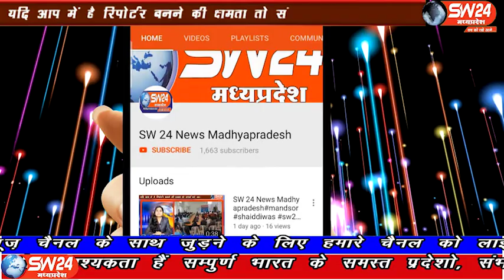SW 24 News Madhyapradesh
मध्यप्रदेश में सांवेर उपचुनाव को लेकर जुबानी जंग तेज हो गई है सांवेर उपचुनाव को लेकर बीजेपी ने अब एक नया नारा दिया हैण् घड़ी आई है सांवेर के इम्तिहान कीए यह लड़ाई है साधु की और शैतान की इस नारे के मुताबिक बीजेपी ने खुद को और मुख्यमंत्री शिवराज सिंह चैहान को तो साधु बताया है लेकिन कांग्रेस को शैतान की संज्ञा दे दी। इंदौर से ब्युरो राकेश सच्चर के साथ दीपक सिंह और अभिजित सिंह की रिपोर्ट